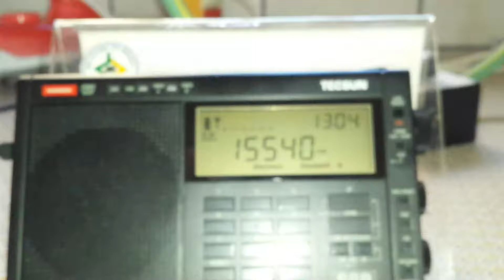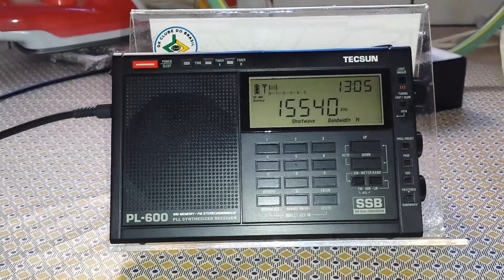Radio Kuwait - 15.540 kHz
Emissora:  Radio Kuwait.
Frequência: 15.540 kHz (19m).
Localidade: Sulaibiyah  - KWT
Receptor: Tecsun PL600.
Antena: Loop DZ Ultimate.
SINPO: 45344